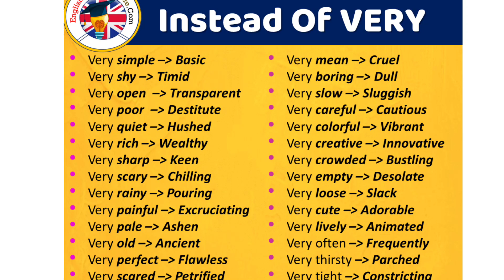बच्चों को English बोलना सिखाएं।। Daily Use 20 New Words।। Very शब्द की जगह 20 Words को इस्तेमाल करें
My New Channel - " Let's Talk with Pallavi "

बच्चों को English बोलना सिखाएं।।
Very शब्द की जगह 20 Words को इस्तेमाल करें।।

Flouride less Toothpaste for kids (0-3 years)

Happy parenting !!